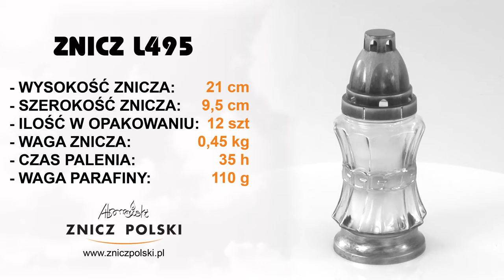Produkcja lampionów na groby L495 SILVER - Piękny skromny srebrny i elegancki mały znicz